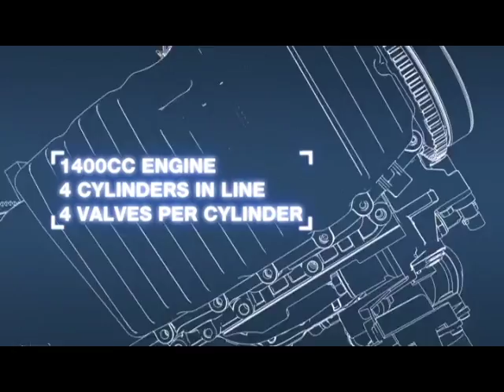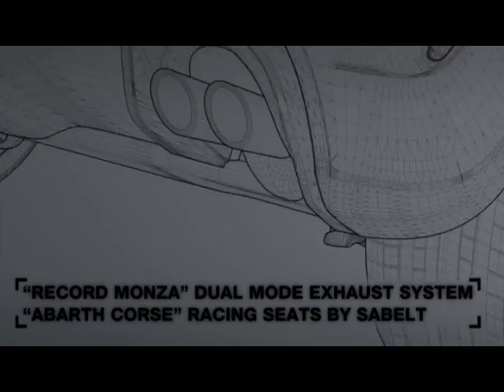Abarth UK | Abarth 695 Tributo Ferrari - More is not Possible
The Abarth 695 Tributo Ferrari is the exclusive Abarth 500 that consolidates the links between Abarth and Ferrari -- links based on many shared values that include a passion for performance, a racing soul, attention to detail and Italian style.